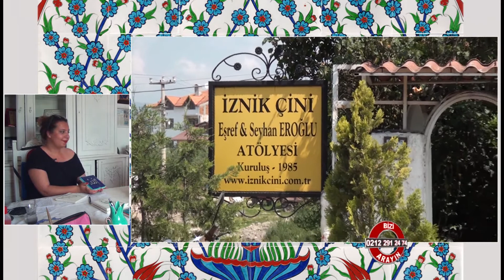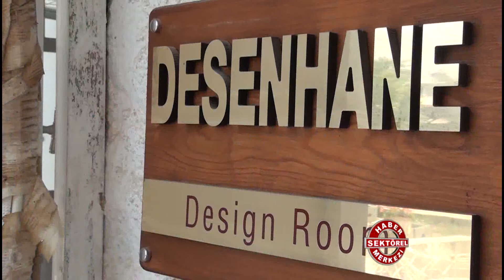İznik Çini Eşref Eroğlu Atölyesi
İznik Çini Eşref Eroğlu Atölyesi firması hakkında bilgi sahibi olmak için röportajı izleyebilirsiniz.